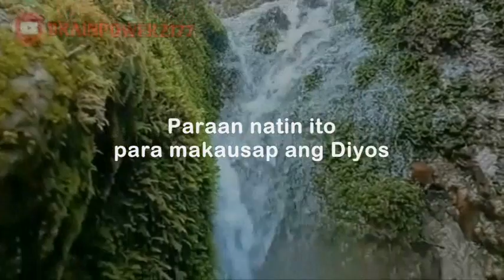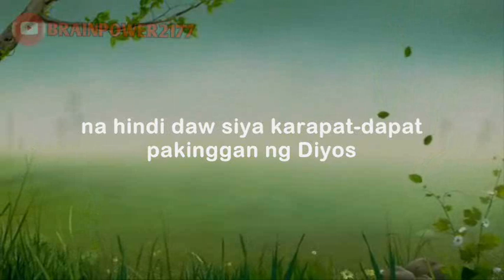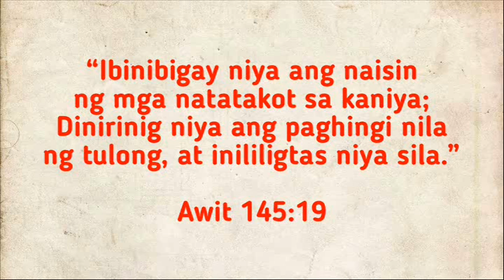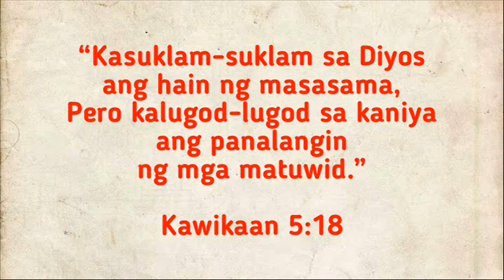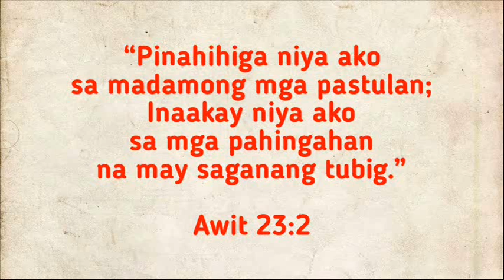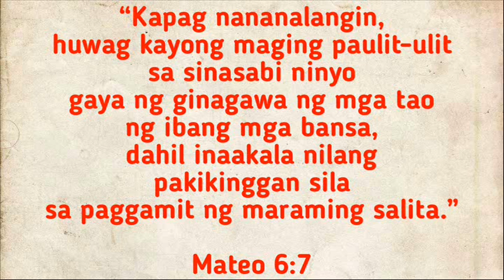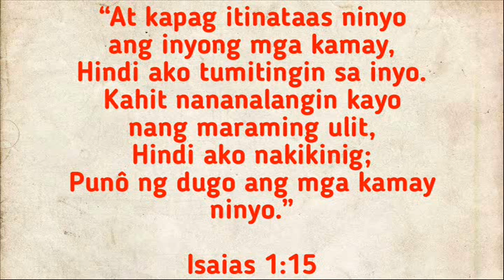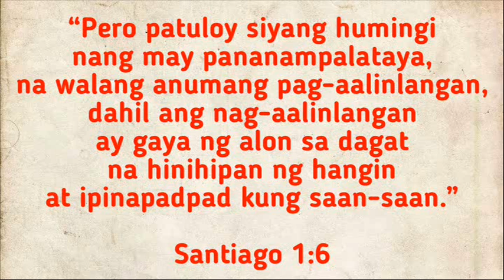DOES GOD REALLY CARE ABOUT MY FEELINGS - INSPIRATIONAL / BIBLICAL SPEECH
Video Title: DOES GOD REALLY CARE ABOUT MY FEELINGS - INSPIRATIONAL / BIBLICAL SPEECH

Kailangan ba tayong manalangin? Nakikinig ba talaga ang Diyos? Bakit hindi Niya sinasagot ang lahat ng panalangin ko? Pinapakinggan ba talaga Niya ang panalangin ko? May nagagawa ba ang panalangin para sa 'kin?

Kung PANALANGIN ang ating pag-uusapan, ang dami nating tanong. Tanggapin mo man 'to o hindi, ang PANALANGIN ay ESPESYAL na REGALO. Paraan natin ito para makausap ang Diyos, para pasalamatan Siya at para humingi ng tulong sa Kaniya. Pero alam ko na may iilang nagdududa tungkol sa panalangin. Kahit hindi man natin sasabihin, nananalangin lang tayo kung mayroon tayong kinakailangan. Tama ang kanta ni Basilyo. Pero 'yan ang malaking pagkakamali na ating nagawa sa buhay natin. Kahit masaya man tayo o nalulungkot, kailangan tayong MANALANGIN. At kailangan nating MAGTIWALA na ibibigay 'yon sa atin ng Diyos kung NAAAYON lang sa kalooban niya. Basahin natin ang 1 Juan 5:14

“At nagtitiwala tayo sa Diyos na anuman ang hingin natin ayon sa kalooban niya ay ibibigay niya.”
1 Juan 5:14

Pero uulitin ko, kung tungkol sa panalangin ang pag-uusapan, minsan nagi-guilty tayo. Dahil hindi tayo nananalangin masyado eh… Kahit hindi mo aminin sa 'kin, alam ko. Dahil naranasan ko rin 'yan. Ang iba'y naniniwala naman sa panalangin pero hindi na nila ginawa dahil iniisip nila na ang laki na ng kasalanan nila. Y'ong iba din hindi na nananalangin dahil namatay y'ong mga mahal nila sa buhay at sinisisi nila ang Diyos. Minsan iiyak ka na lang habang nagtatanong sa Kaniya, “Bakit mo 'to ginawa sa 'kin? Bakit ako pa?”

Dahil parang walang sumasagot sa mga panalangin, marami ang nagdududa kung bakit kailangan pa nilang gawin ito. May iba pang dahilan kung bakit hindi na nananalangin ang ilan. Sinasabi nila na alam naman ng Diyos ang lahat ng bagay. Alam na Niya ang mga kailangan natin o ang mga problema natin, kaya wala nang dahilan para sabihin pa ito sa Kaniya. Naniniwala naman ang ilan na hindi pinapakinggan ng Diyos ang panalangin nila dahil sa mga pagkakamaling nagawa nila noon. May kaibigan akong tinanong kung nananalangin ba siya, sabi niya hindi siya nananalangin dahil pakiramdam niya na wala siyang kwenta. May mga bagay na ginagawa niya na pinagsisisihan niya. Kaya sabi niya na hindi daw siya karapat-dapat pakinggan ng Diyos. Minsan ba'y pumasok 'yan sa isip mo? Naranasan mo ba ang naranasan ng kaibigan ko?

Alam mo ba kung hindi tayo lalapit sa Diyos, mas lalo tayong mahihirapan? Kaya nga hinihimok Niya tayo na lumapit sa Kaniya. Basahin natin ang Santiago 4:8

“Lumapit kayo sa Diyos, at lalapit siya sa inyo. Linisin ninyo ang inyong mga kamay, kayong mga makasalanan, at linisin ninyo ang puso ninyo, kayong mga hindi makapagpasiya.”
Santiago 4:8

Siguro sasabihin mo, “Nananalangin naman ako pero wala namang nangyayari eh.” Halimbawa nananalangin ka na mawala ang problema mo, pero paglipas ng iilang mga araw, problemado ka pa rin, ibig bang sabihin na hindi pinapakinggan ng Diyos ang panalangin mo? Palagi lang natin 'tong tandaan:

NUMBER 1 PALAGING NAKIKINIG ANG DIYOS

Basahin natin ang Awit 65:2

“O Dumirinig ng panalangin, lalapit sa iyo ang lahat ng uri ng tao.”
Awit 65:2

Sabi ng iba ang panalangin daw ay para lang isang therapy. Nananalangin ang iba kasi gumagaan ang pakiramdam nila, kahit hindi sila naniniwalang may nakikinig sa kanila. Pero ang panalangin ay hindi lang isang therapy na nagpapagaan ng pakiramdam kapag may problema tayo. Basahin natin ang Awit 145:18, 19

“Ang Diyos ay malapit sa lahat ng tumatawag sa kaniya, Sa lahat ng tumatawag sa kaniya nang may katapatan.”
Awit 145:18

“Ibinibigay niya ang naisin ng mga natatakot sa kaniya; Dinirinig niya ang paghingi nila ng tulong, at inililigtas niya sila.”
Awit 145:19

TRANSCRIPT:

▶ Video Name - Nature - Water Fall And Leaf With Water Drop